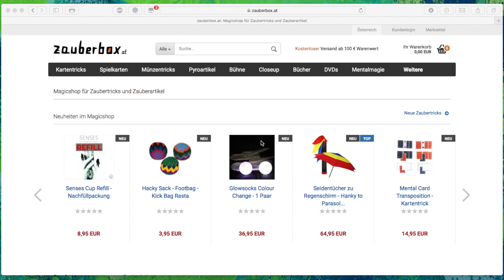Jonglage & Akrobatik - Neuheiten im April 2018 | Zauberbox TV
Ihr werdet euch vielleicht wundern, wenn ihr das aktuelle Neuheiten Video für April auf Zauberbox TV anschaut und nur Artikel aus dem Jonglier- und Akrobatikbereich vorgestellt bekommt. Keine Angst, wir sind und bleiben ein Zaubershop, aber eine Produkterweiterung in Richtung Akrobatik und Jonglage erschien uns wichtig und sinnvoll. Zauberei, Clownerie und Jonglagen sind künstlerische Elemente und Ausdrucksformen, die nicht nur eng miteinander verwandt sind, sondern sich in vielen Showelementen auch wunderbar ergänzen. Etwa eine Zaubershow mit einer spektakulären Fackel Jonglage beenden, oder Zaubertricks mit Seilen und Schnüren in eine tolle Diabolo-Show überleiten. Jedenfalls gibt es ab April Pois, Flowersticks, Jongliermesser, Ringe, Bälle für Contact Juggling, Jonglierbälle und Kugeln, Kick Bags, Frisbees und Diabolos im Zauberbox-Magicshop zu kaufen. Und damit ihr den neuen Produkten nicht vollkommen hilflos und unerfahren gegenüber stehen müsst, gibt es zu den wichtigsten Jonglier-Methoden tolle Anleitungen für blutige Anfänger und leicht Fortgeschrittene. Wir von Zauberbox TV hoffen euch auch für Jonglagen und Akrobatik begeistern zu können und wünschen viel Spaß, Freude und Erfolg mit unseren neuen Produkten.

Vielen Dank an unsere Künstler
- Alex (Magicbros2012)
- Sebastian (5 of Spades)
- Marv (Marv der Zauberer)
- Soufian (SoufraMagic)
- Tristan (TrilexMagie)
- Jessica (Muunchild)